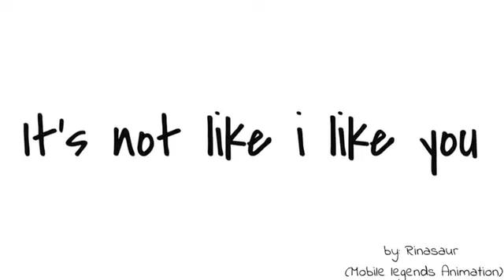It's not like i like you cover en español || leer descripción || mobile legends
Espero que les guste esta canción Lesley y Gusion ya se andan preparando para este 14 de febrero!!! :DD